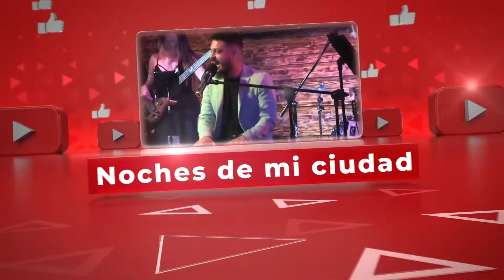EN BLANCO Y NEGRO con Mayra Joli. Detalles del segundo intento de asesinato a Donald Trump!!!